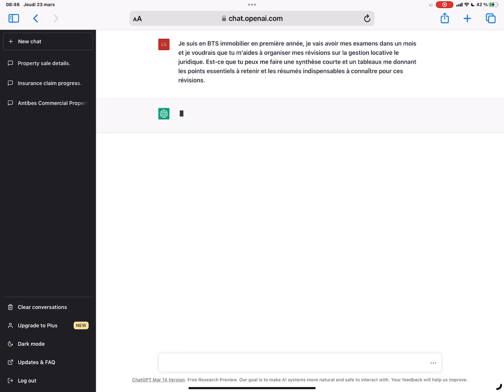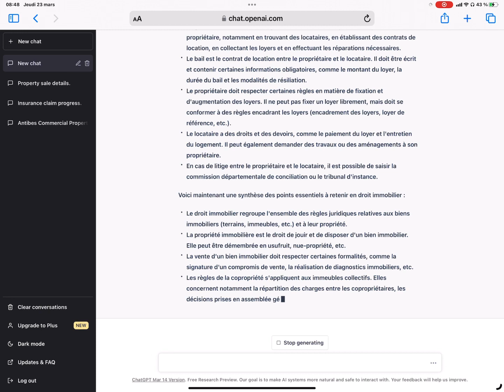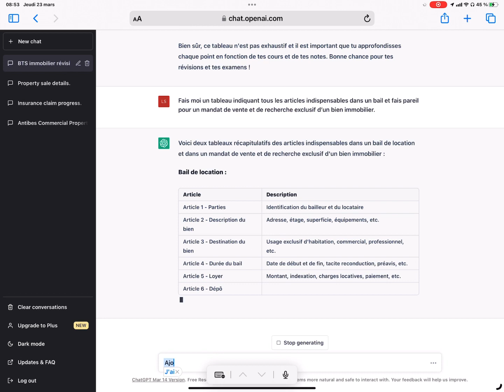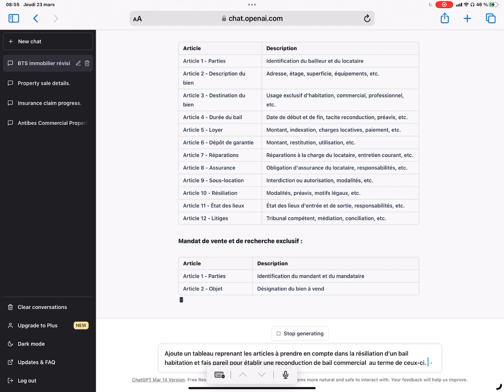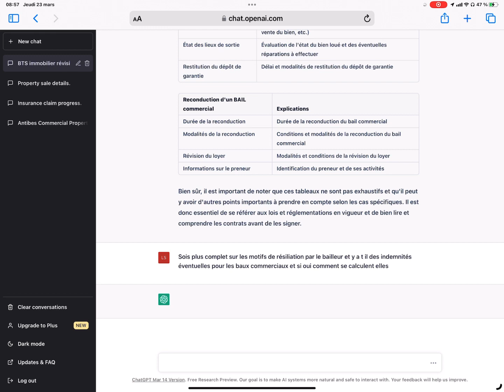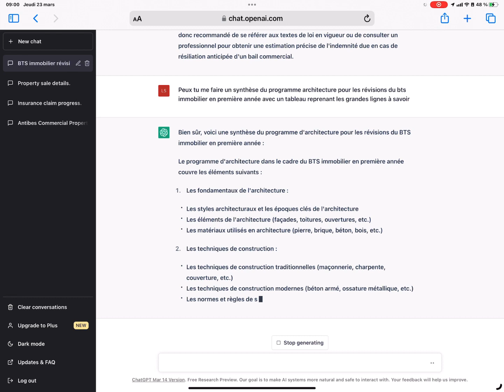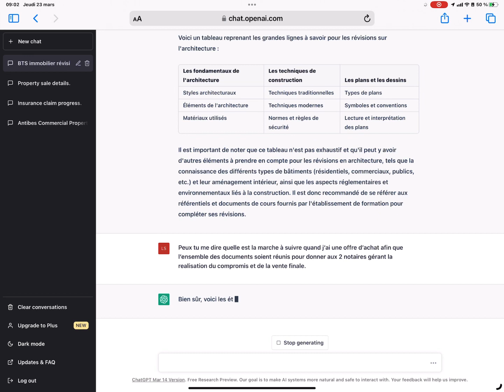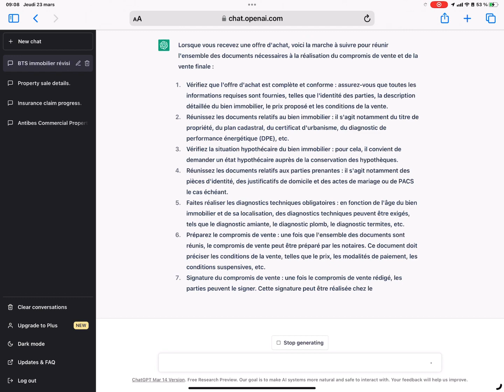23 mars 2023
CHAT GPT UTILE POUR LES RÉVISION DU BTS